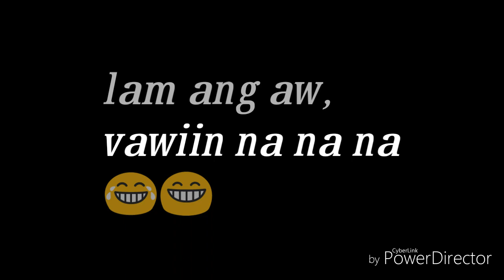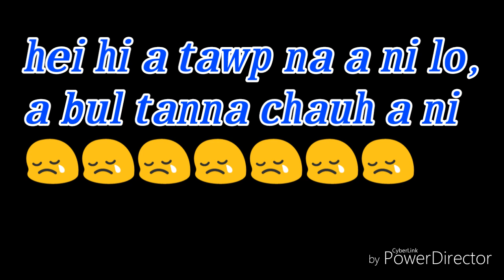govt champhai college(2016-18) graduation day.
Thing delh loh lung delhloh na na na chu, hun a lo kal a, college kan chhuah hun a lo thleng  ve ta reng mai,
Subject hrang hrang core te pawh kan in pawh tlang hle mai, a tu te pawh kan in nel tlang em em vek a, mahse hun chelh ding thei kan ni si lo kan in then hran hun a lo thleng miau si.
Engtik hun ah emaw chuan  kan college kal chhung a kan hlimthla te hi kan tu/ kan fa ten an lo la hmu ve ngei a nga, chu mi hun ah chuan "college  ka kal ve lai kha chuan kan hlim thei em em a,  thian tha tak tak te ka nei a, kha hun kha hringnun a ka hun hman tawh a nuam ka tih lai ber a ni a sin,
Thian ho te/kan class ho ten lungrual takin kan leng ho a, kan nui tawp thei dawn lo maw  tih khawp in za em em ten kan nui a, college ka luh lai kha ka nun ah hian koh kir leh hi ka chak ber a sin"tiin mittui tla zawih zawih in ila hrilh ve mai thei a sin.
I album a i college kalpui te nen a hlimtak a thla in lak ho na thlalak hlui tawh tak chu keu in, i mittui dan rual loh a a tlak hun a la thleng mai thei a sin,
Facebook a in in comment na hlui tawh tak tak te, i chhiar let a, za lo deuh a nuihpuiin, i hun hman tawh chu i chhui kir leh a,i mittui i dan zawh loh hun pawh a la thleng ve ngei ang.

Hun in min nghak lo ang bawkin kan hlimlai ni te hian mual min liamsan ve zel mai bawk si a,
Mi lungleng mi i ni lo a, lunglenna engmah i neih loh chuan i vannei ngawt ang.
Aw le, "mahni seh seh mual hran ah" tiin mahni tuina zawng leh eizawnna leh zirna hrang hrang kan zawh hun chu a lo thleng ta, kan hna theuh a rinawm leh taima takin thlawk i la,engtik lai mah in in theih nghil ngailo ang u
A tawp ber a tan, i hlawhtlin hunah min lo hre ve dawn nia😁😂